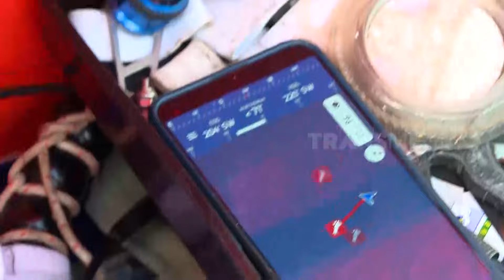Battle Strike di Perairan Pidie Jaya | MANCING MANIA STRIKE BACK (17/02/24) Part 1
MANCING MANIA STRIKE BACK
Sabtu, 17 Februari 2024